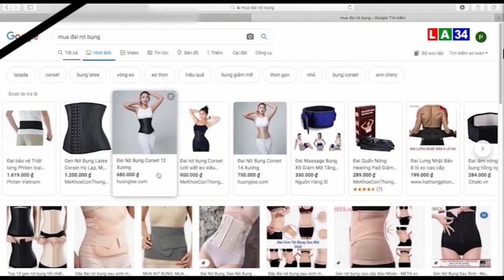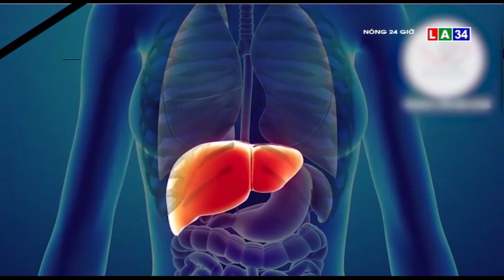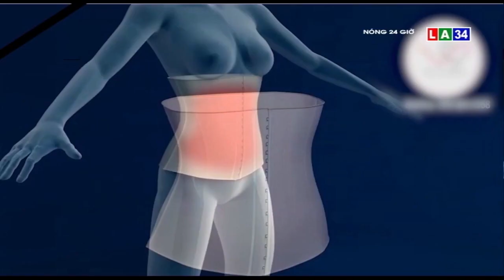Cẩn trọng khi dùng đai nịt bụng | LONG AN TV